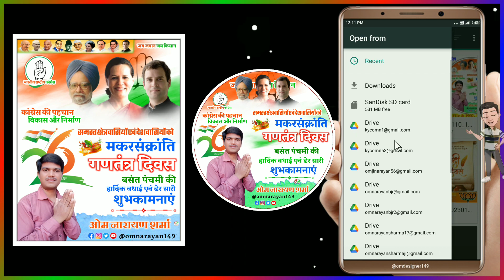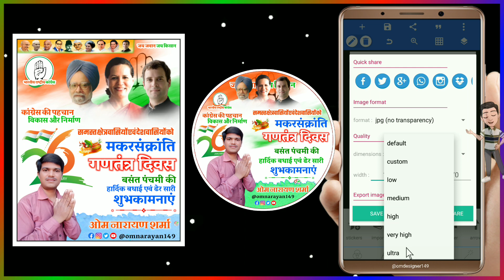ganatantra Divas poster DP Kaise banaen | Congress party me poster DP banaen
ganatantra Divas poster DP editing
26 January poster design
ganatantra Divas ka poster Kaise banaen
ganatantra Divas DP editing
congress party ke color mein poster Kaise banaen

कांग्रेस पार्टी गणतंत्र दिवस मकरसंक्रांति पोस्टर dp